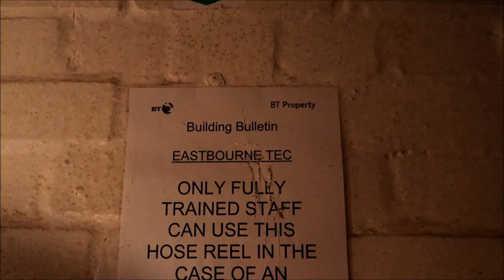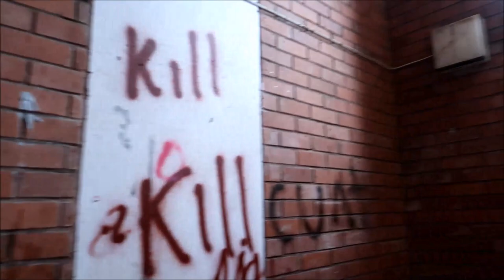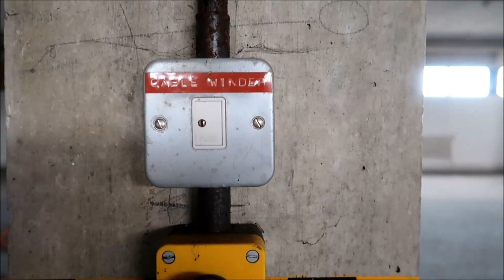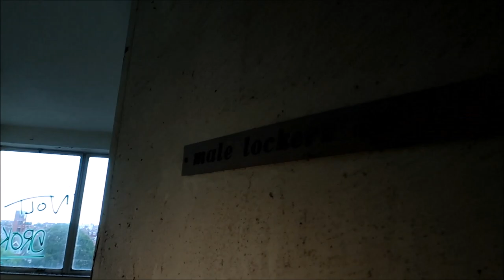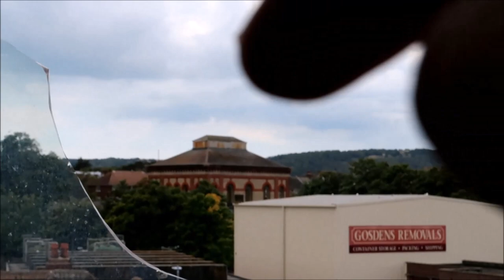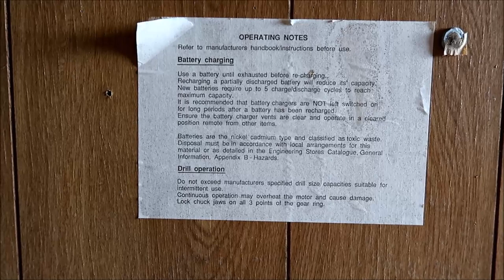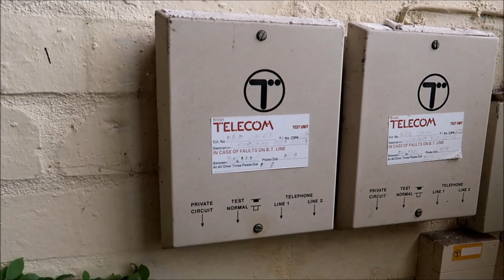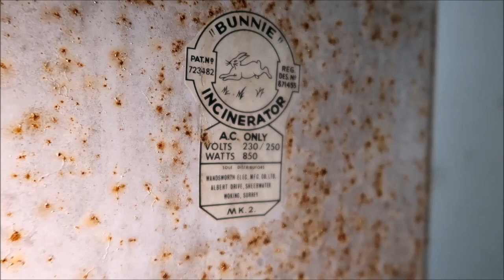BT exchange building left to rot in Eastbourne Full explore of this abandoned place in East Sussex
If you would like to donate a coffee for me whilst on my explores and for a shout out on the next video I edit after the donation you can do so via my buy me a coffee account on the link below ⬇️